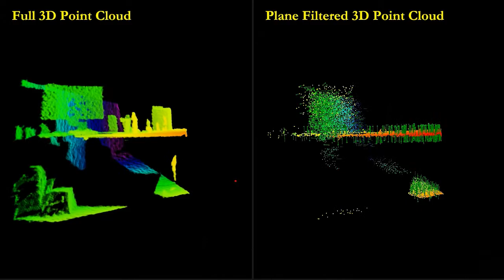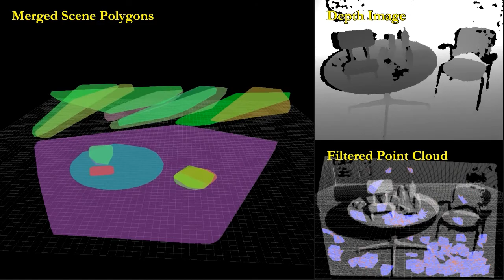Fast Sampling Plane Filtering, Polygon Construction and Merging from Depth Images